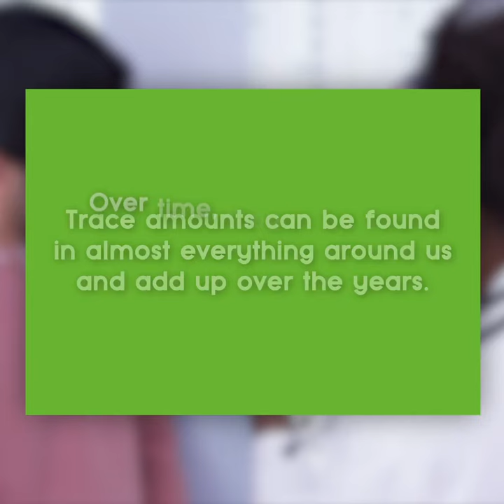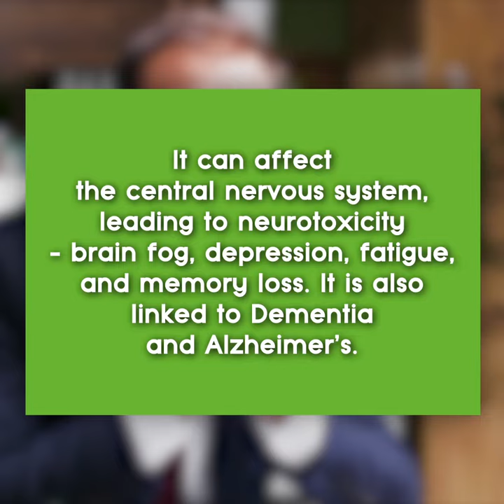Heavy metal toxins are everywhere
Heavy metals affects the central nervous system, and leads to neurotoxicity - brain fog,  depression, fatigue, memory loss- and has been linked to dementia and Alzheimer’s.